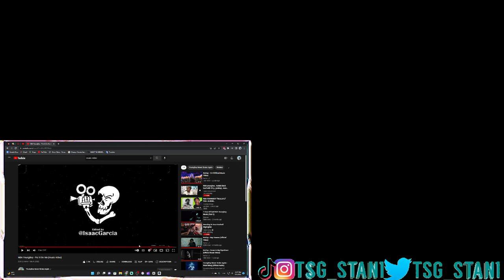THE BEST IN THE BUSINESS! NBA YoungBoy - Put It On Me (music video) REACTION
00:00 INTRO